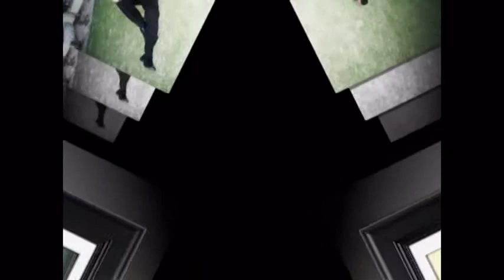Rj Haroon Javed Khan Radio FM 106 Awaz , Gujranwala , Pakistan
RJ Haroon Javed Khan FM 106 Awaz Gujranwala , Punjab  Pakistan